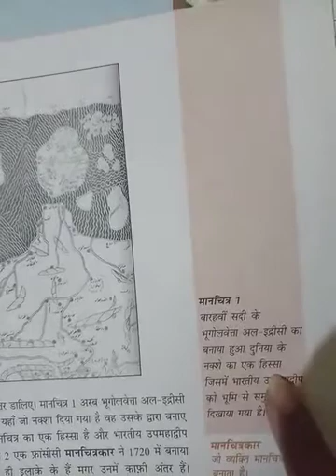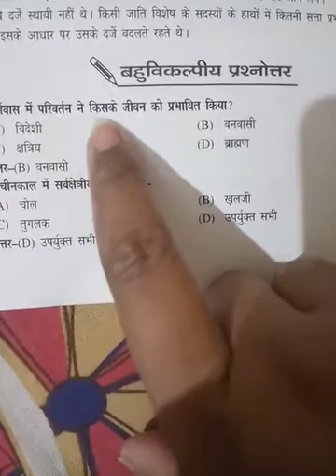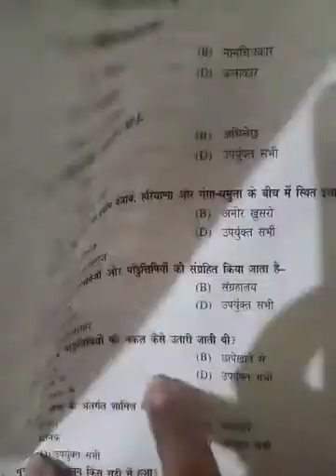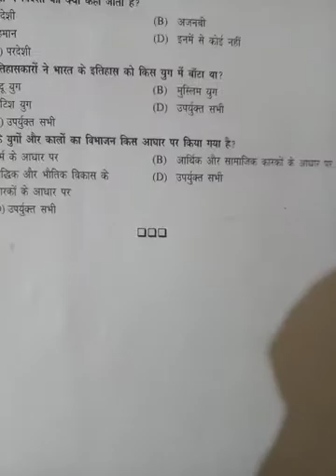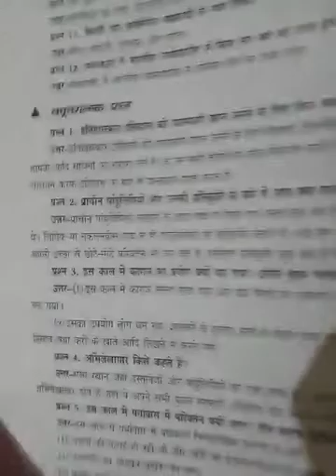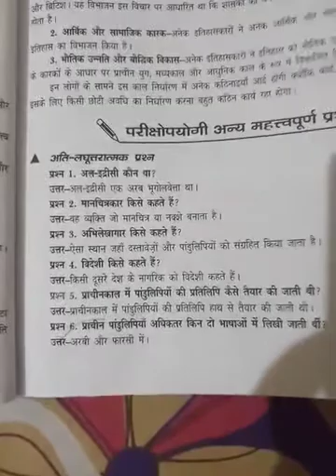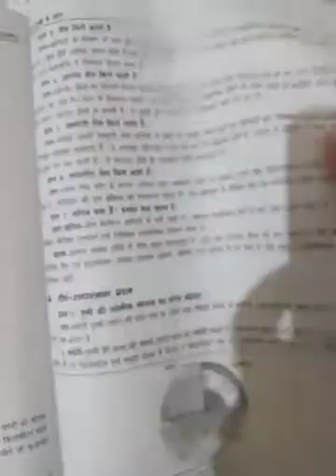Class VII Subject S.St History Chapter 1 (Revision)